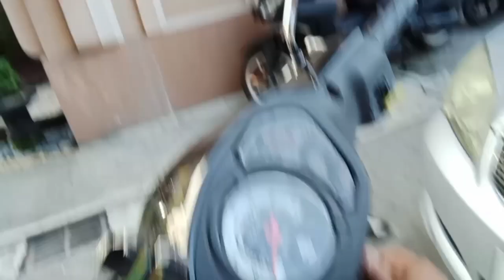IGLESIA NI CRISTO Worship Service| Locale of Baesa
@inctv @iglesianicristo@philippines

Halina't samahan niyo akong sumaba sa ating Dakila at Makapangyarihang Ama sa dako po ng Lokal ng Baesa at namnamin ang pagibig ng Diyos satin.

Hayag sa buong bansa at buong mundo ang natatanging pagtatagumpay ng Iglesia Ni Cristo sa pagpapahayag ng mga Banal na Salita ng Panginoong Diyos na sinasampalatayanan ng lahat ng mga Kaanib sa Iglesia sa pangunguna ng kasalukuyang Tagapamahalang Pangkalahatan, ang kapatid na Eduardo V. Manalo.

House of worship is important for worshipers who worships the true and almighty God, The Father. That's why, the Iglesia Ni Cristo (Church of Christ) Administration is continuously building more church buildings not only in the Philippines but also throughout the world, to provide place of worship to its members where God's name shall live forever.

Sources:

Iglesia Ni Cristo EVangelical Mission

Soundtrack:

inc old hymns